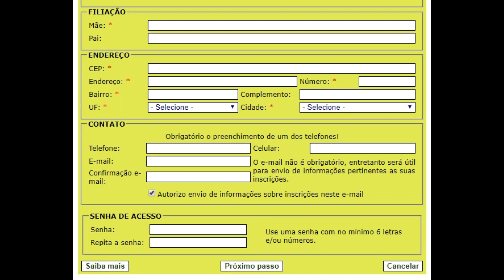Inscrições abertas - Curso FIC EAD Mecânico de Refrigeração